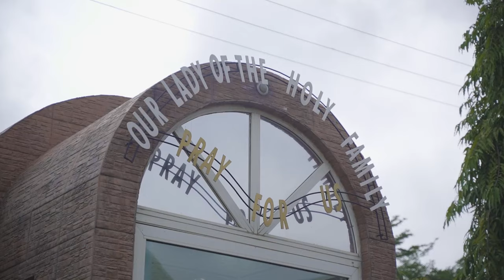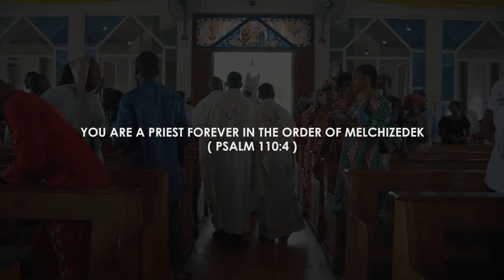SMA PRIESTLY ORDINATION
The newly ordained Priests of the Society of African Missions (SMA) in Nigeria have been urged to foster hope and contribute to the growth of Christian faith in their Priestly ministry.

In his Thursday, July 13 homily during the ordination of three SMA Deacons to Priesthood, Archbishop  Ignatius Ayau Kaigama of Nigeria’s Abuja Archdiocese said, “Be messengers of hope, animators of faith communities and spiritual guides, being a voice of truth, justice, and peace.”